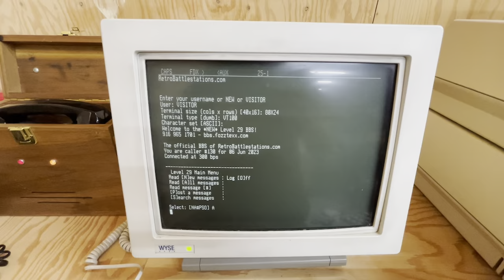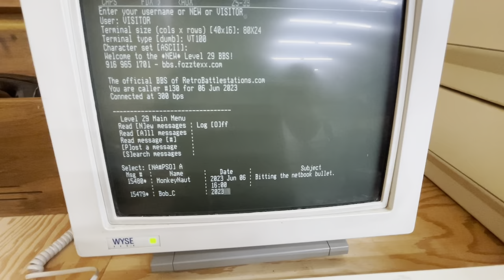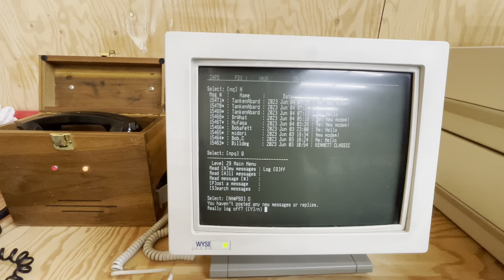Livermore Data Systems (Model B 300 Baud Modem) calling the Level 29 BBS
Testing out this 50+ year old modem with the RetroBattlestations Level 29 BBS! This is at 300-baud over a voip.ms SIP trunk -- not bad!